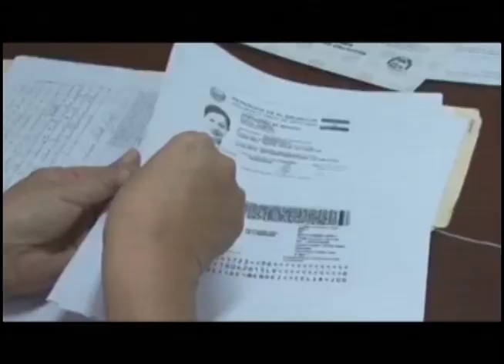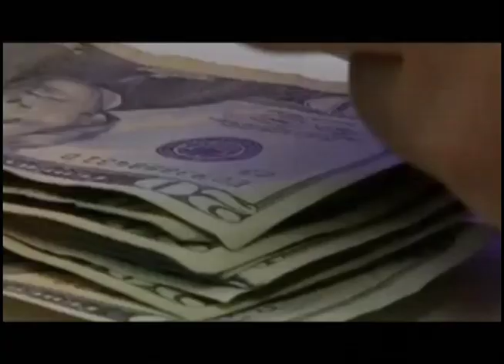Pulso Ciudadano Martes 11 de diciembre de 2018